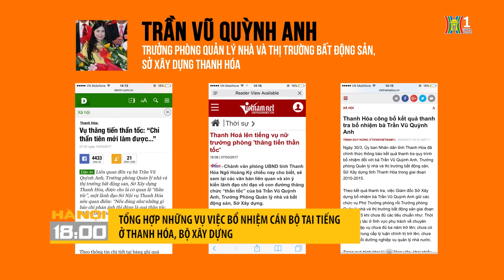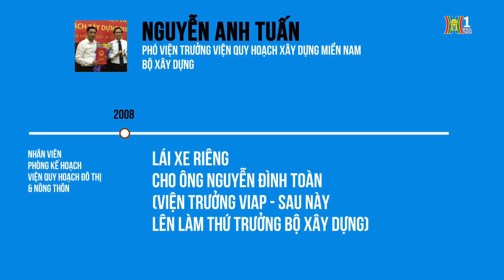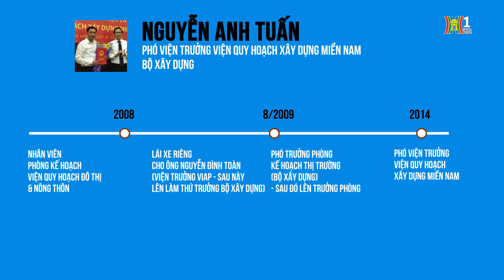Tổng hợp những vụ bổ nhiệm cán bộ tai tiếng ở Thanh Hóa, Bộ Xây Dựng